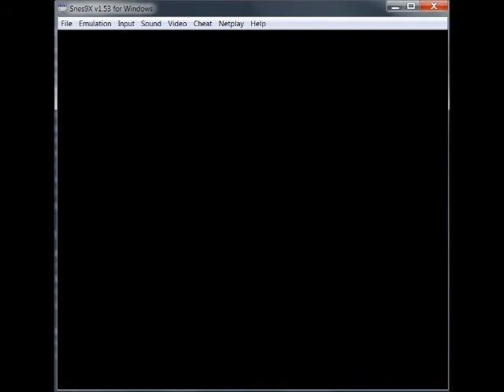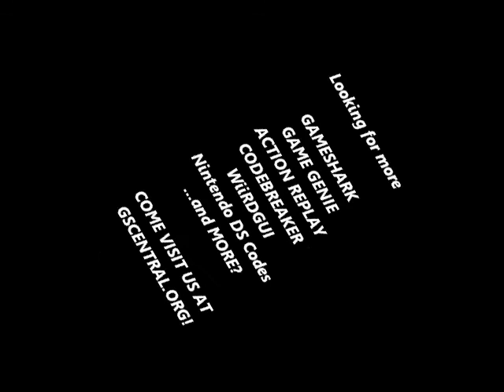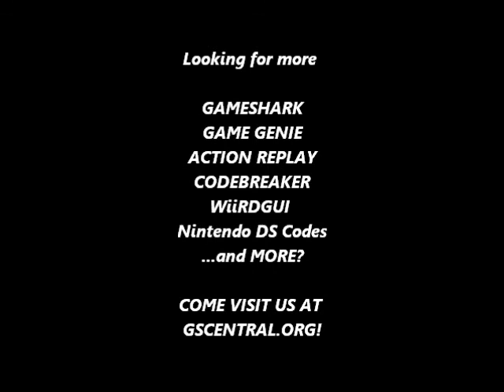GSCentral.org - Teenage Mutant Ninja Turtles IV (SNES) - Disco Mode (11) (PAR)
Disco Mode
008215??
By nensondubois.

NOTE: Changing the value will result in different palettes.